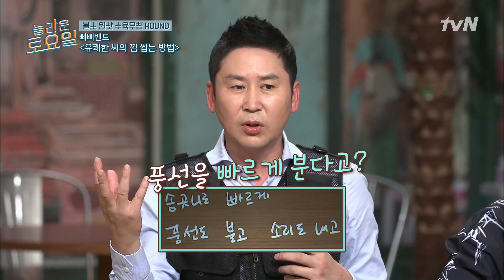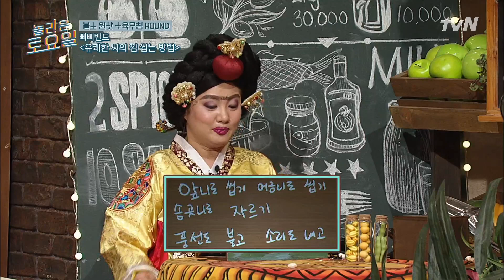amazingsaturday 초면에 신경질 확 난 키범! 놀토는 역시 고집빼면 시체! 190209 EP.45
초면에 신경질 확 난 키범! 놀토는 역시 고집빼면 시체!

매주 토요일 저녁 7:40 tvN
▶[놀라운 토요일 2부 - 도레미 마켓] 지금 뜨는 동영상